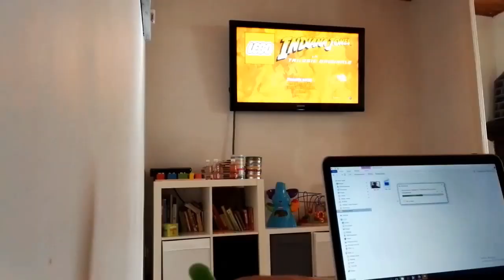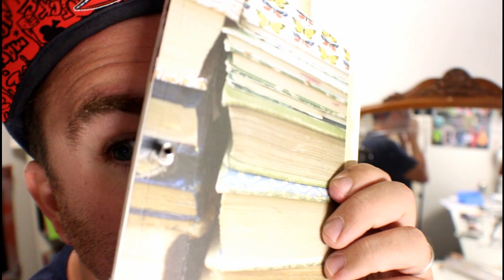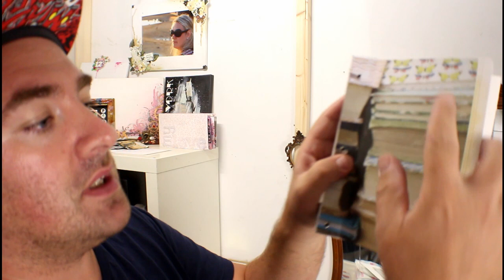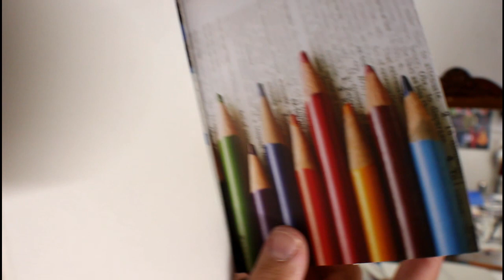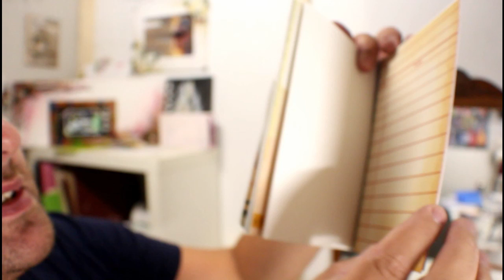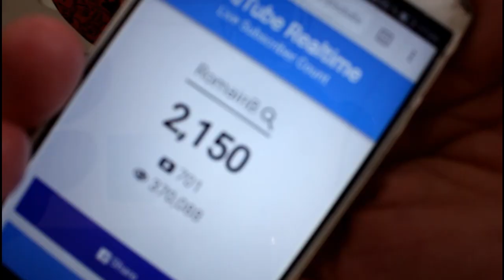je me motive, je commence un mini | vlog